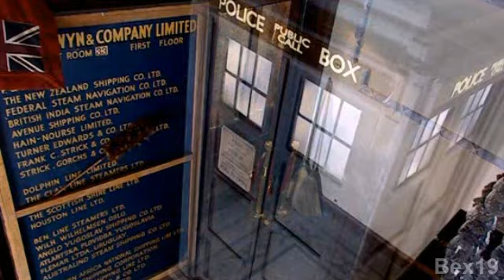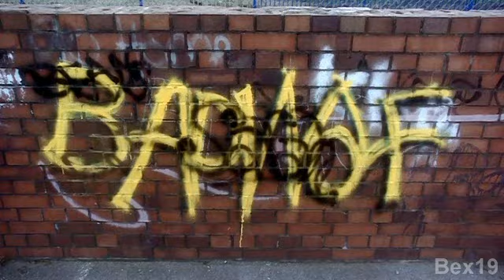Doctor Who - Doctor/Rose - The End Of Time AU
This took me flipping ages to get right but finally finished! Phew!

The storyline is near enough the same except it includes the return of Rose as the Doctor's companion not Wilf and well there maybe a happy ending in there somewhere hehe ;)

You should be able to follow the storyline hopefully if not just let me know =)
Please rate and review

Wow I can't believe the response this video has had thankyou all so so much! I wasn't expecting this reaction whatsoever. I'm glad you all enjoy it so much and please keep watching. Ahhh I can't believe it this has never happened before! XD THANKYOU!

#92 - Top Favourited (Today)

#16 - Top Favourited (Today) - Entertainment

#77 - Top Favourited (Today)

#12 - Top Favourited (Today) - Entertainment

#58 - Top Favourited (Today)

#9 - Top Favourited (Today) - Entertainment

#44 - Top Favourited (Today)

#8 - Top Favourited (Today) - Entertainment

#41 - Top Favourited (Today)

#7 - Top Favourited (Today) - Entertainment

#39 - Top Favourited (Today)

#36 - Top Favourited (Today)

#6 - Top Favourited (Today) - Entertainment

#91 - Top Rated (This Week) - Entertainment (8-1-10)

#5 - Top Favourited (Today) - Entertainment

#33 - Top Favourited (Today)

#4 - Top Favourited (Today) - Entertainment

#31 - Top Favourited (Today)

#2 - Top Favourited (Today) - Entertainment

#84 - Top Rated (This Week) - Entertainment (9-1-10)

#85 - Top Favourited (This Week) - Entertainment (10-1-10)

#68 - Top Rated (This Week) - Entertainment (11-1-10)

#20 - Top Favourited (This Week) - Entertainment (18-1-10)